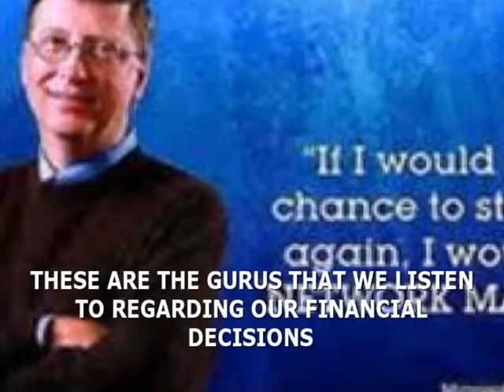Show #678796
JAMES MADALONE
THE JAMES MADALONE REALTY GROUP-RE/MAX Premier